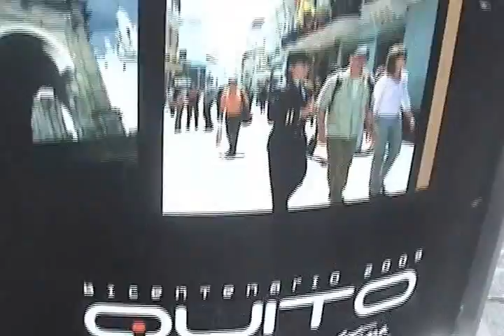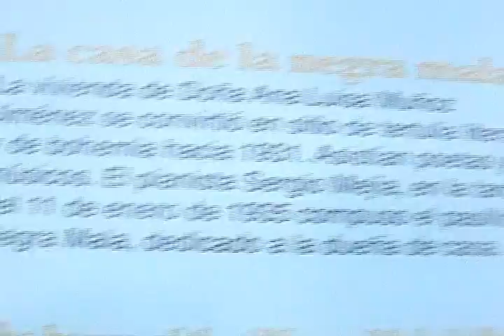Rincones de Quito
Quito es un rincón por descubrir.